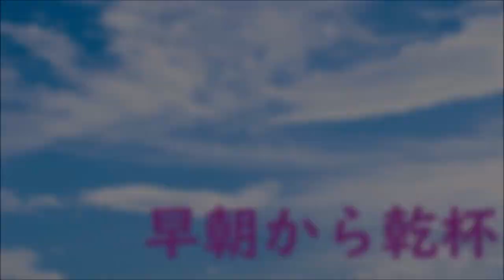【ウナちゃんマン】ここから一発逆転？4月4日